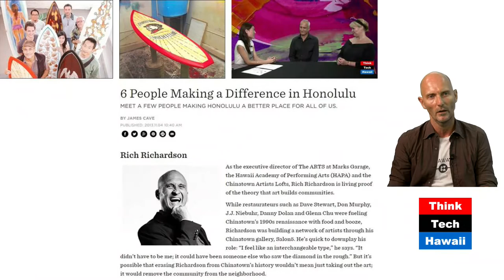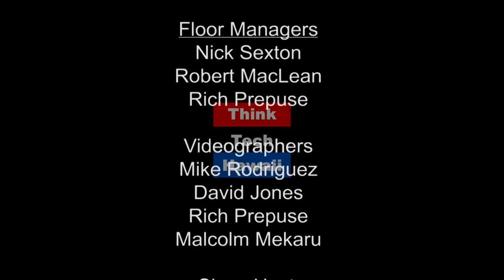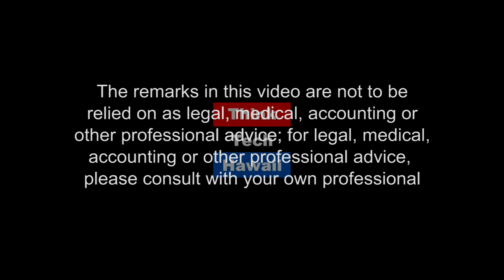Rich’s Cabana Mobile for the Poor (The Real Rich) (Human(e) Architecture)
Pioneering Island Home Grown Tiny House Prototype

Martin discusses with Rich his entrepreneurial pioneering island home grown Tiny House prototype   The host for this episode is Martin Despang.  The guest for this episode is Rich Richardson.